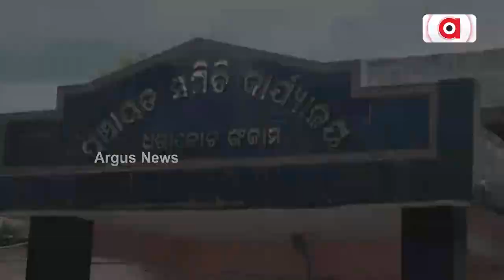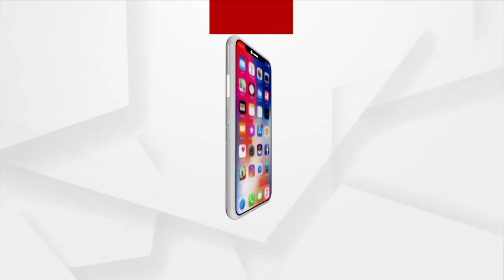Villagers Suffer Due To Absence Of Bridge In Ganjam